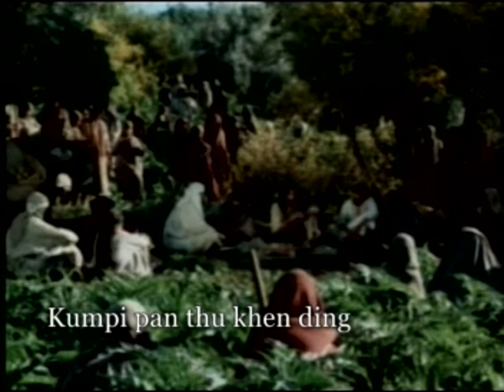Kumpipa'n Thu Khending - Dove Quartet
Album: Jerusalem Thak Ah / 2009
Asa: Dove Quartet
Aphuak: V Ngulthuam @ Taia

Music&Recording: TG Lian Valte
Camera: TG Lian Guite
Editing: Lala Hauzel